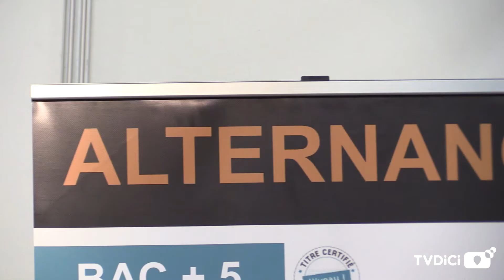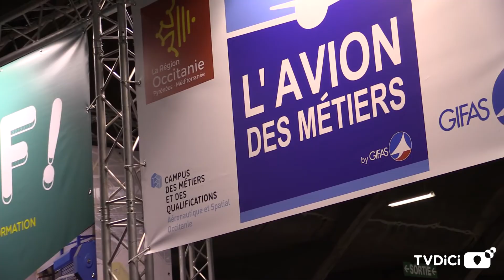Le TAF, salon de l'emploi et de la formation à Toulouse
Plus de 350 entreprises, quelque 3 000 offres d'emploi à promouvoir et une vingtaine de formations... Bienvenue au TAF, le salon Travail Avenir Formation. Ici la recherche d'emploi se fait chaleureusement et le contact humain est remis au premier plan.
L'an dernier, sur le salon, 80 % des postes avaient été pourvus. Le salon continue sa progression ; il devrait être présent dans tous les départements de la nouvelle région l'an prochain.

Vous aussi, venez publier sur TVDICI, le média qui donne à voir les transitions en cours près de chez vous